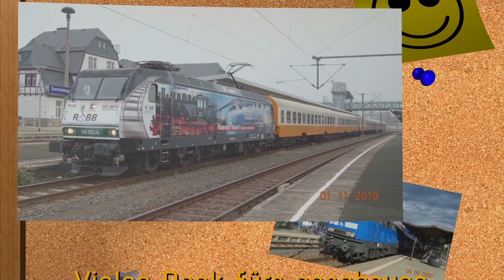2. Wehnachtsfeiertag 2021 an der Strecken Augsburg - München AL # 095/012/021